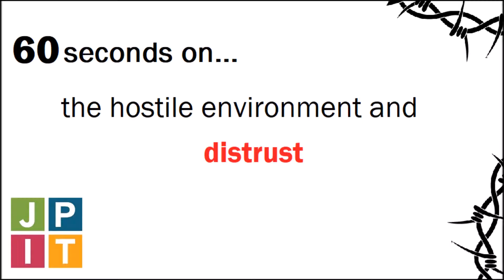60 seconds... on distrust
What do we mean when we say that the hostile environment thrives on distrust? Madalena explains.